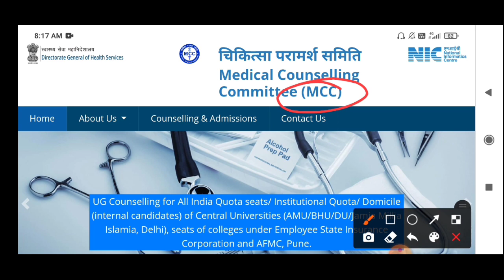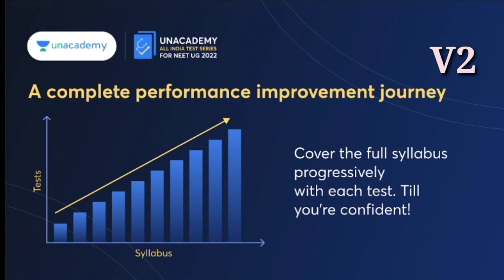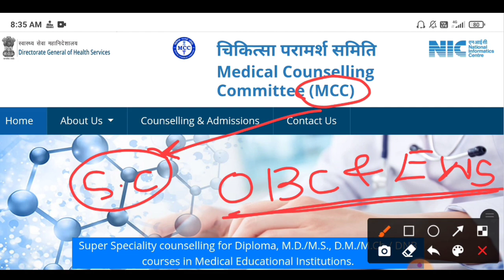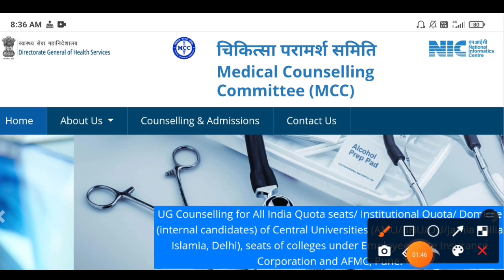NEET 2021 Latest News Today | NEET 2022 Exam Date | NEET 2022 Expected Date | NEET 2021 Counselling